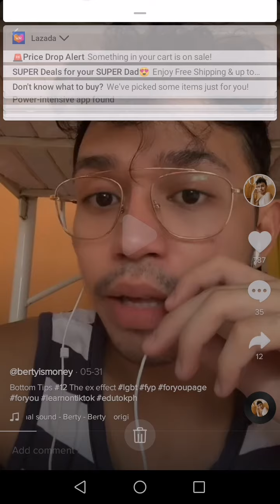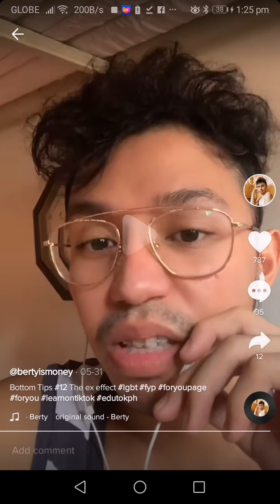Ang status ba sa buhay ay mahalaga sa isang relationship?